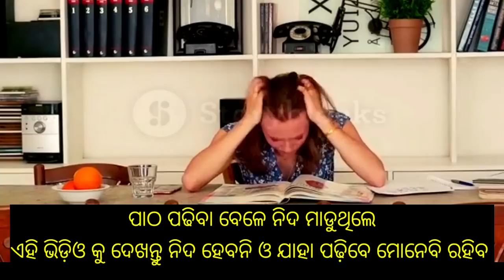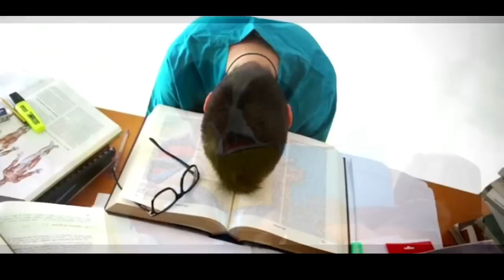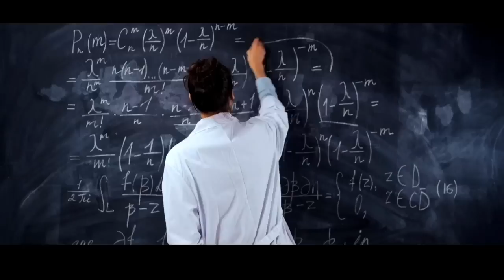ପାଠ ପଢିଲା ବେଳେ ନିଦ ମାଡୁଥିଲେ ଓ ଯେତେ ପଢିଲେ ବି ନିଦ ନହେଉଥିଲେ ଏ ଭିଡ଼ିଓ ଦେଖନ୍ତୁ ଯାହା ପଢିଲେ ବି ମୋନେ ରହିବ